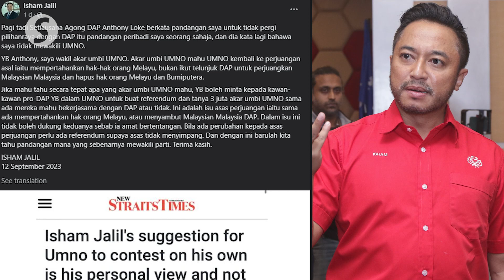Zahid leaves it to Parliamentary Select Committee to shed light on DNAA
Deputy Prime Minister Datuk Seri Dr Ahmad Zahid Hamidi said he is leaving it to the Parliamentary Select Committee on Human Rights, Elections and Institutional Reforms to shed light on the discharge not amounting to acquittal (DNAA) granted to him in his Yayasan Akalbudi case.